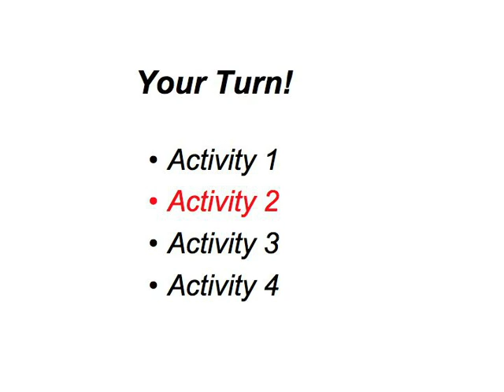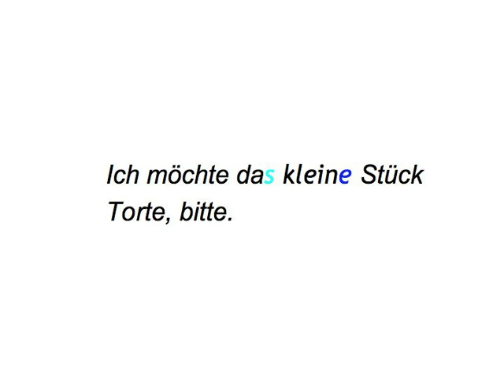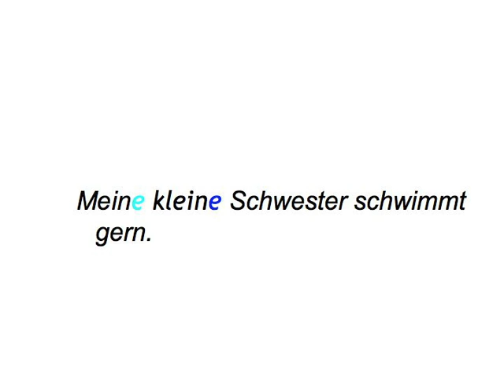Adjective Endings — your turn 2